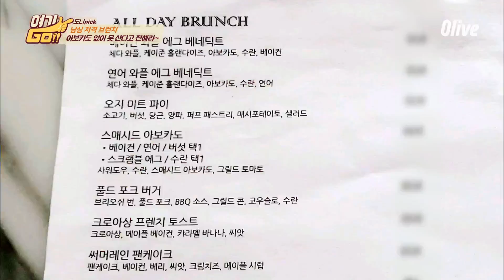yeogigo [도니PICK 3위] 푸짐한 양은 기본, 건강이 한 가득! 전통 호주식 브런치(= 호주백반) 180730 EP.12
혀끝으로 만나는 차트 여기GO
월요일 밤 9시 Olive 본방송